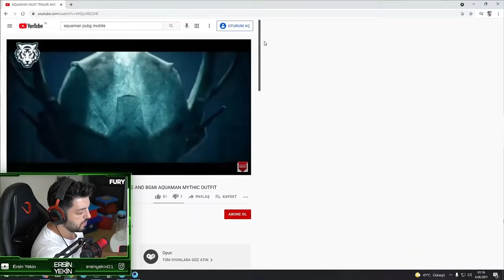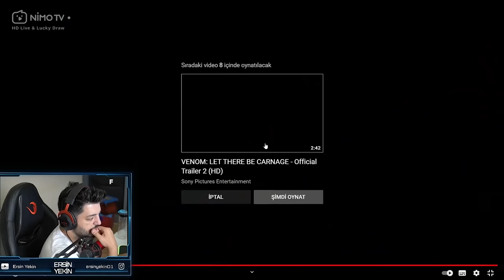ERSİN YEKİN YÜKSELTİLEBİLİR AQUAMAN'IN VİDEOSUNU İZLİYOR ! ÇOK BEĞENİYOR ! PUBG MOBİLE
yeni aquaman seti
aquaman pubg mobile